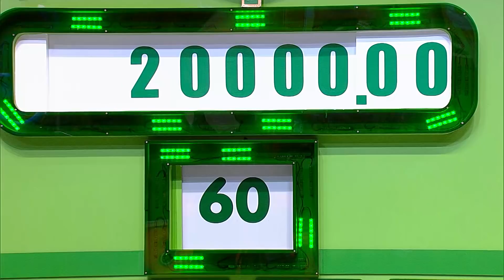วินาทีระทึก! “น้าเน็ก” ยังช็อค “The Price is Right Thailand” แจ็คพอตแตกเฉียดล้าน!! | True4U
ติดตามวินาทีแจ็คพอตแตก วันพฤหัสบดีที่ 13 กันยายน 2561

เกมโชว์ที่แจกกันอย่างบ้าคลั่ง เพียงแค่คุณทายราคาสินค้าได้ ก็รับของรางวัลกลับบ้านไปทันที “The Price is Right Thailand ราคาพารวย” เดินทางมาถึงซีซั่น 6 ซีซั่นแห่งการแจก แจก แจก! การันตีความแรงกับคอนเซปท์ แจกหมด ไม่ขนกลับ!!! ร่วมรวยไปด้วยกันตลอดซีซั่น ทุกวันจันทร์ – พฤหัสบดี เวลา 19:00 – 20:00 น.  ทางทรูโฟร์ยู ช่อง 24